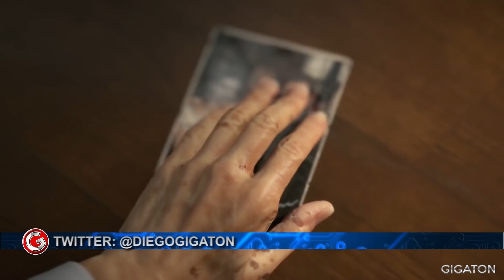FINALMENTE SAIU GAMEPLAY DO DEATH STRANDING!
Procurando Video Games, Consoles, Jogos e Acessórios?